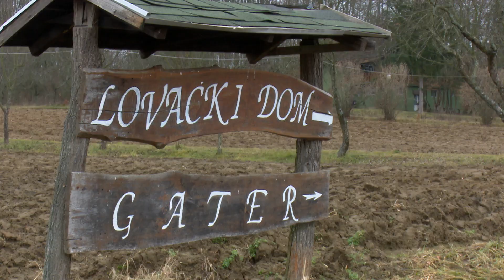SBTV - DNEVNIK - SPREČAVANJE ŠTETA I ZAŠTITA DIVLJAČI - 11.01.2018.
Ministarstvo poljoprivrede no i jedinice regionalne samouprave posebnim subvencijama podupiru zaštitu divljači u lovištima, sprečavanje razmnožavanja štetnika kao i zaštitu od bolesti. Najvećih problema lovci na slavonskim lovištima trenutno imaju od šteta koje uzrokuju lisice i čagljevi, a s istoka stiže i nova prijetnja srnama i jelenima – to je nametnik – američki metilj.

DNEVNIK SBTV-a | PON-PET | 20:00 i 22:00